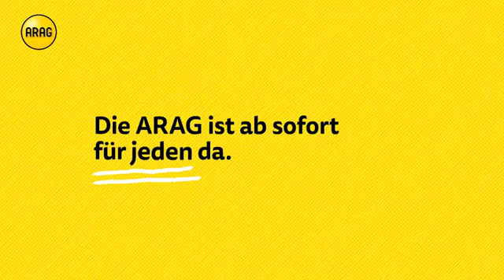ARAG - Corona Live Chat